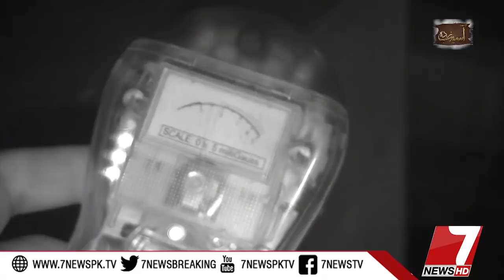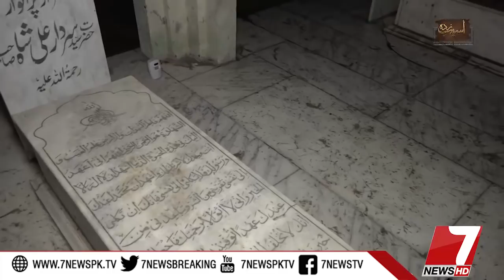Asaib Zada Episode #108 05 July 2018 |7News